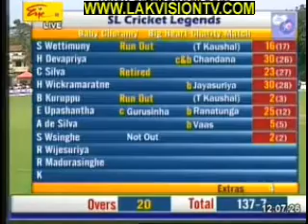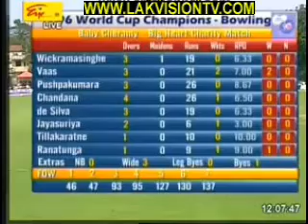1996 World Cup Champions vs Sri Lanka Cricket Legends I